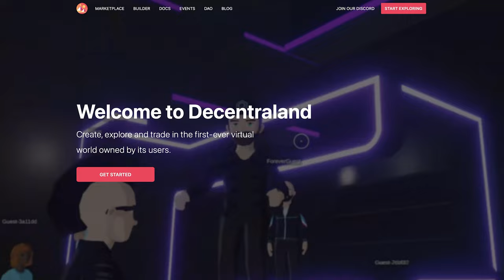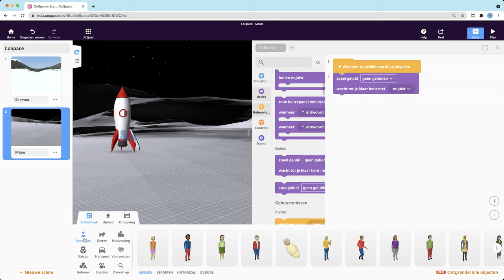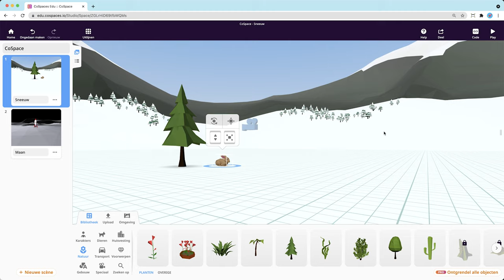Wat is een virtuele wereld? | Ontwerp een virtuele wereld - Missie 3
Een virtuele wereld is nagebootste, digitale wereld die bestaat in een computer. Hij bestaat dus niet is het echt, maar is getekend of geprogrammeerd met een computerprogramma.